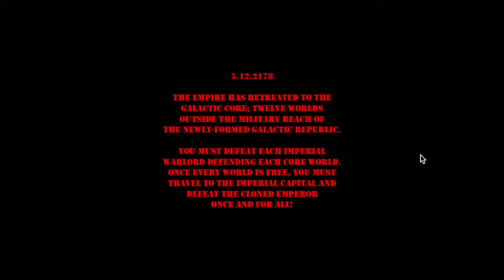Rebel Gambit 3: A Lego Fangame (Part 1)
This is some of our team member, Justin's early work. It is incredibly hard so for this playthrough, we modded the game so the player can't die.